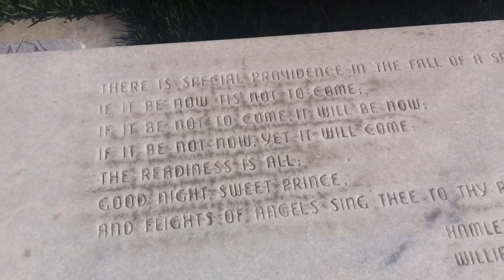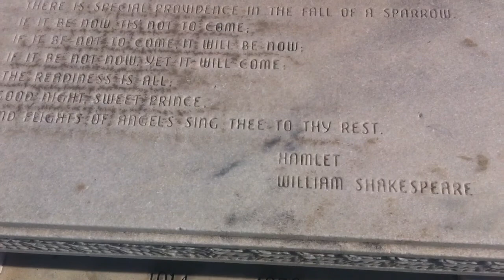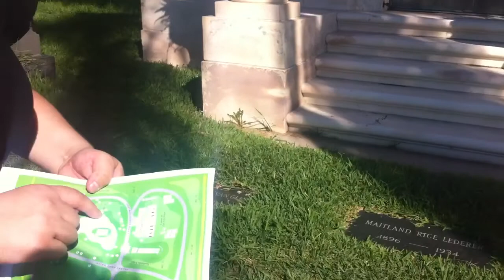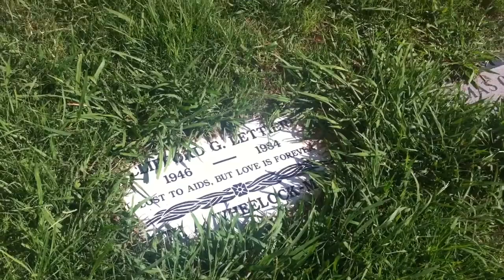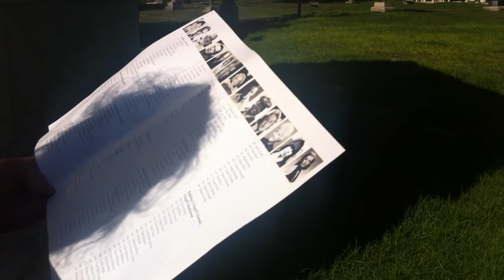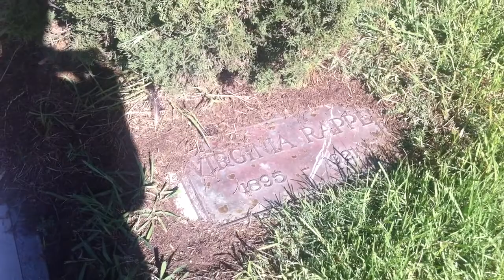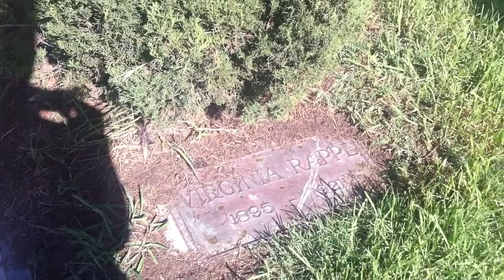Hollywood Forever Tyrone powers and Virginia Rappe